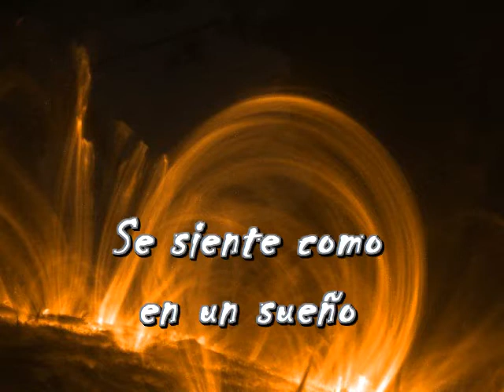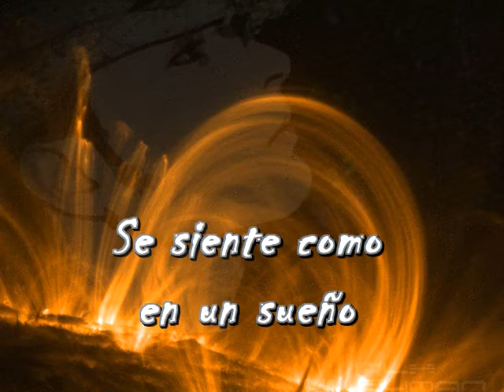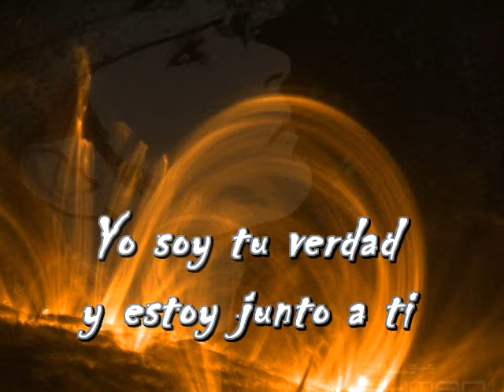Alx Kleyman - Infierno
Toda la música, letra, voz y producción general: Alx Kleyman©
Grabado en: Kleyman Studios©